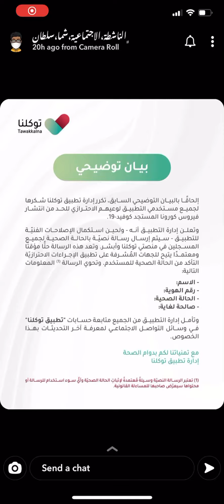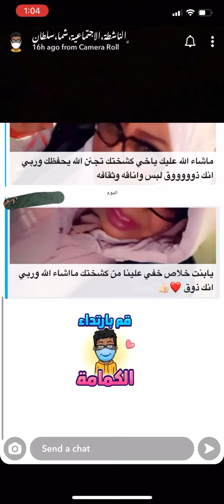الناشطة الاجتماعية شما سلطان 1